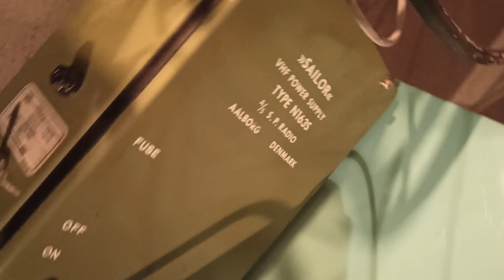Первое подключение 24 V Sailor SP Radio R501 Watch Receiver 2182KHz